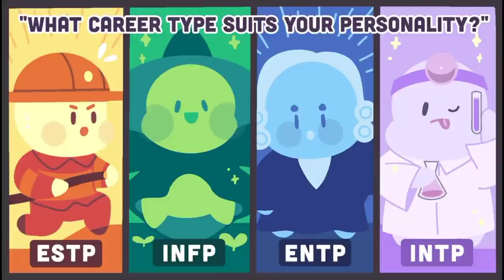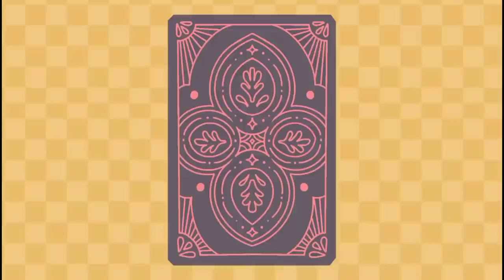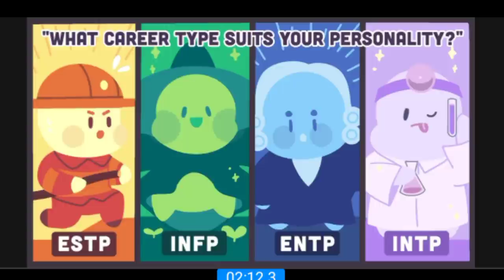WHAT CAREER TYPE SUITS YOUR PERSONALITY??